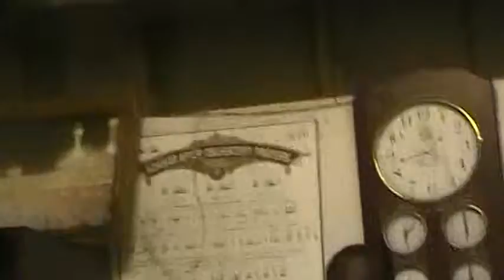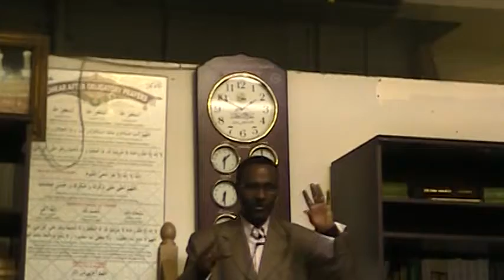Dr. Qasim Hersi Farah